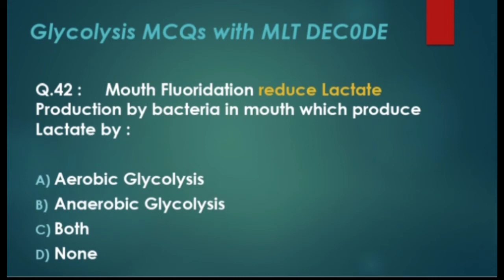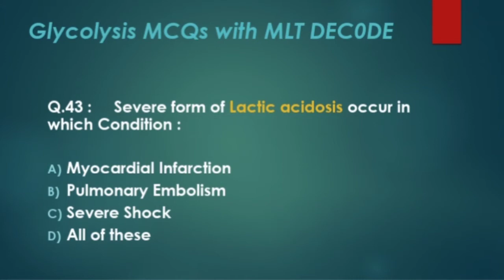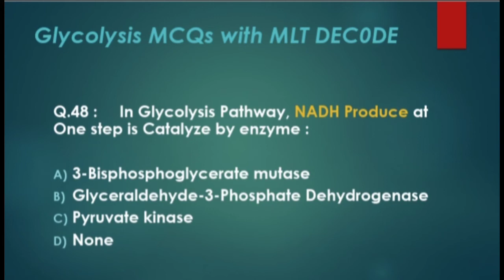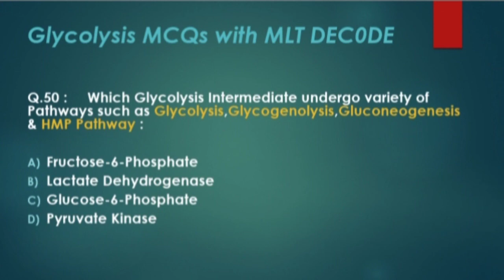Glycolysis Best MCQs I Biochemistry I 41-50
Hi, This is MLT DEC0DE.A Medical Channel for all Medical Feild related personal & Students in:

@D pharmacy

@B Category

@OT Technology

@Radio Imaging Technology

And all other medical Feild with Basic Topics and Best Multiple Choice Questions on all topics
Related to:

@Molecular Biology

@General Pathology

@General Pharmacology

@Community Medicine

@Forensic Medicine

@Immunology & Serology

@Quality Control & Quality Assurance

@Clinical Bacteriology

@Clinical Virology

@Clinical Parasitology

I Hope you will enjoy these subjects Learning with me in Easy way and More Explanation.

"Thank you Medical Professionals".